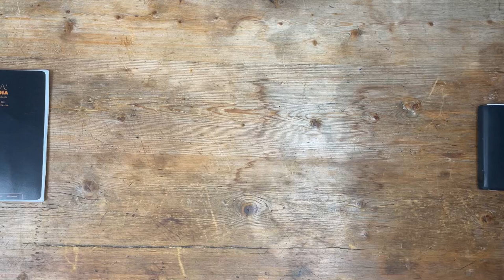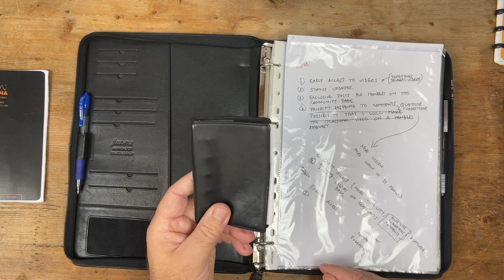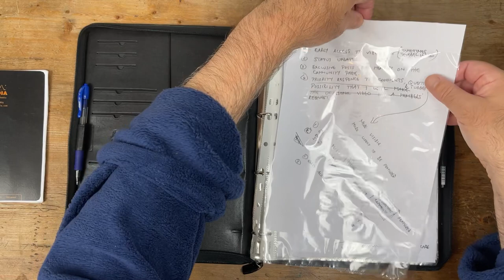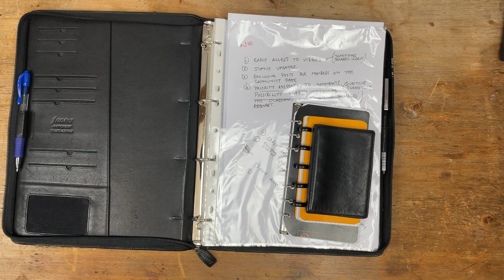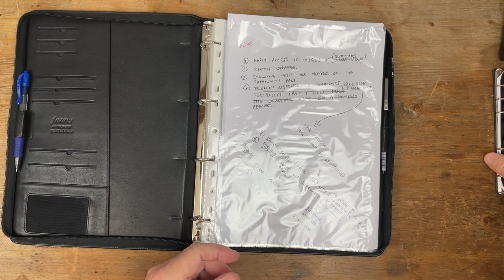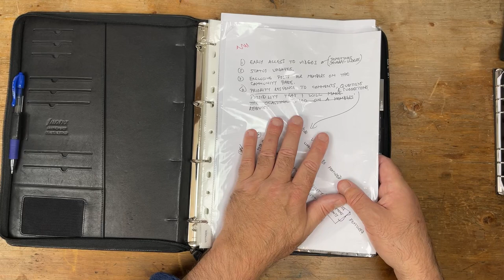Filofax A4 Lyndhurst revisited